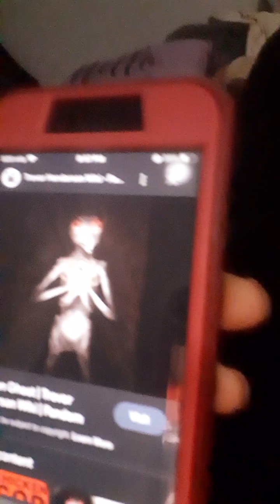'🇦🇫Black History Month Episode 6 - The Truth About Chickens🐔!